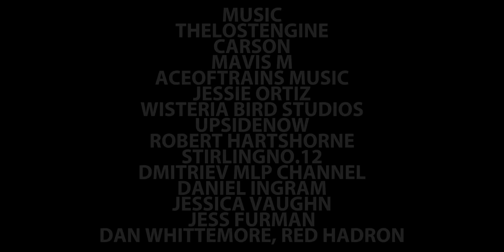Gordon's Pride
- Be sure to leave a comment here!

This video is not made for kids, it's for older fans and adults. Enjoy the fucking video.

After adapting @JoeyTurner476 last story "We Don't Leave Behind Bruno", My good friend Shine suggested I do another one. And with in three days, I started working on it.

Voice Actors and Actress (In order of appearances):
@ShineOrtiz2199 - The Narrator
@Midlandp1429 - Edward
@DarthWill3 - Spencer
@janxyz64productions39 - Gordon
@JoeyTurner476 - James
@emogenliars - The Duchess and Kana
@thomasformerswars101 - The Fat Controller and D199 (ad lib)
@BlueMusicalEngineStudios - The Duke
@LizProductions5784 - Rebecca and Emily
@agentandrews5737 - Henry
KacperB12 (me) - Philip
@bradleythomasburdentrainta366 - Flying Scotsman

Also for those wondering why I didn't use Gordon's Special Coaches from season 10, The reason is because I forgot to change the livery on the coaches. And when I noticed that after filming the Knapford scene, I was tired and exhausted so the coaches are in their default livery.

This is also the video with the new Eye Movement Animation I tested a while ago on Adobe Photoshop.

I forgot to add S.A Music in the credits

Random words (so it doesn't become for kids): asshole, fuck, shit, idiot, die, death.